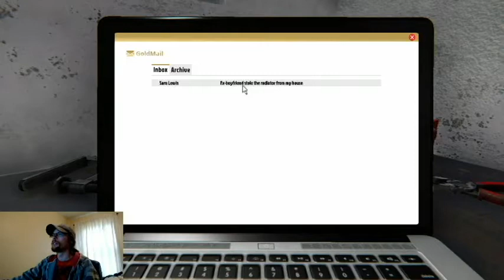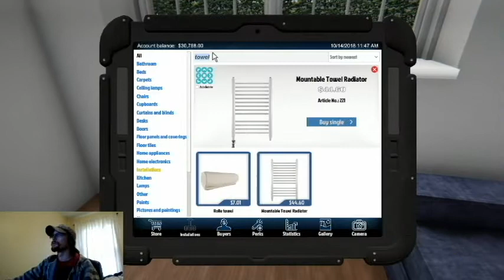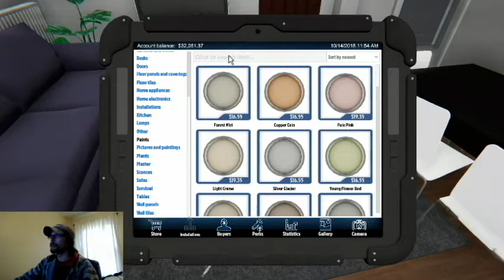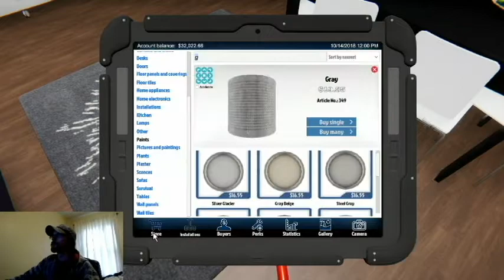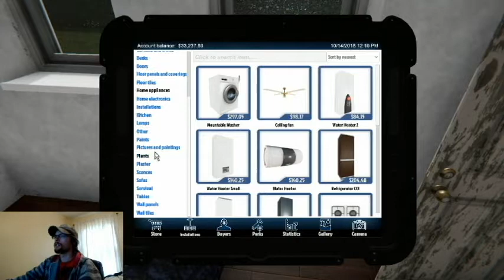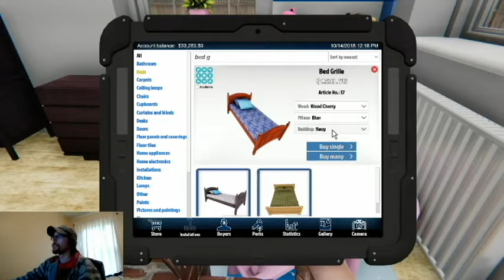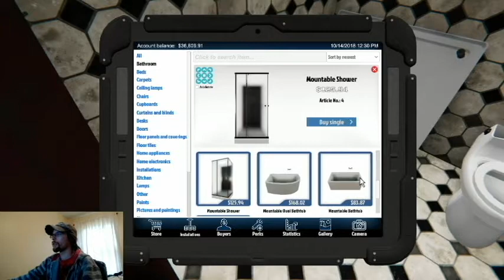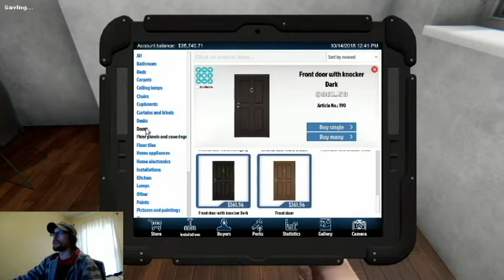Rare Hunting - House Flipper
Welcome back everyone! Today is the day I start a new series on the channel, The Rare Hunters, and we start with House Flipper for some casual play. Quick description The Rare Hunters is a series where we hunt for the rarest achievements in games, According to steam less than 1.0% aquired. Hope you guys enjoy!